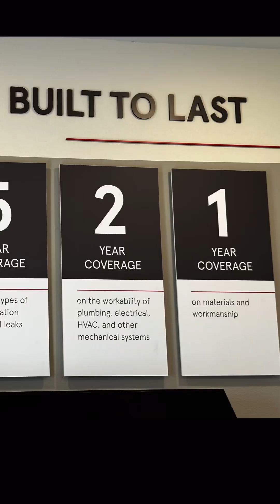Centex - Come Tour With Me! Mustang Ridge, Alvin TX; EASTGATE Q, Pulte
Come tour with me! Centex Homes, floor plan is EASTGATE Q; single story 4/3 in Mustang Ridge in Alvin TX. This model home is approx 1,899 sqft and represents one if the most popular floor plans in this Pulte community of Mustang Ridge! Currently priced just under $315,000, this 50’, moderately priced new construction home is just one of ten floor plans available in this development.  If new construction in this price point is something you’re considering, this is definitely a must-see! With post-tension foundation standard, Centex’s 1-, 2-, 5-, 10-year warranty plan, the amenities and all the local Alvin shopping within a mile or two, I think you’ll find there’s much to love here! Call me and let’s get moving!

As a Realtor who has lived in the Alvin/Manvel area more than 40 years, I obviously enjoy our community! If you need help buying, selling or investing in real estate, give me a call and let’s get moving!